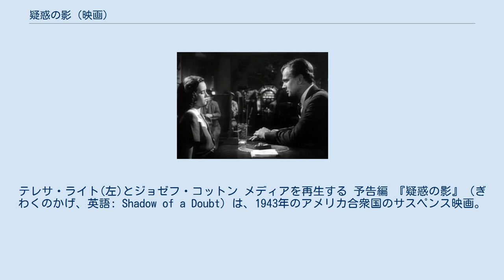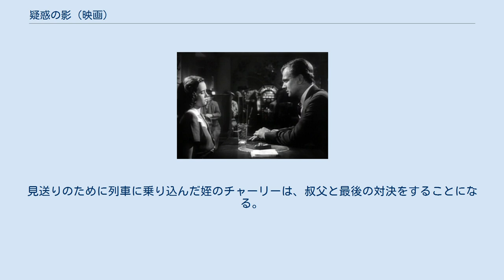疑惑の影 (映画)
ソーントン・ワイルダー
テレサ・ライト(左)とジョゼフ・コットン メディアを再生する 予告編 『疑惑の影』（ぎわくのかげ、英語: Shadow of a Doubt）は、1943年のアメリカ合衆国のサスペンス映画。
原作はゴードン・マクドネル、主演はテレサ・ライトとジョゼフ・コットン、監督はアルフレッド・ヒッチコック。
1958年にハリー・ケラー監督作品『Step Down to Terror』としてリメイクされた。
 カルフォルニアの静かな田舎町サンタ・ローザの駅に、謎の男チャーリー・オークリーが降り立った。
未亡人連続殺人事件の容疑者として警察に追われる身のチャーリーは、体調を崩し、姉の嫁ぎ先であるニュートン家を頼って来たのだ。
 ニュートン家の長女で、叔父と同じ名前を持つ娘チャーリーは、田舎暮らしを退屈に思い、羽振りのいい実業家の叔父に憧れていた。
そんな姪っ子に、高価な指輪をプレゼントする叔父のチャーリー。
だが、その指輪には、見知らぬ他人のイニシャルが彫り込まれていた。
 ニュートン家を、政府の調査員と称する二人の男が訪れた。
この二人は、実は東部から派遣された刑事だった。
刑事の一人である青年ジャック・グラハムは、美しい姪のチャーリーに好意を持ち、叔父にかけられた容疑を話して協力を求めた。
 家族には何も語らず、一人で叔父と対峙する姪のチャーリー。
叔父は容疑を否認し、騒ぎ立てれば家族の名誉も損なわれると姪を脅した。
叔父は本当に無実なのか？　疑問を深める姪っ子に、町を出ると話す叔父のチャーリー。
見送りのために列車に乗り込んだ姪のチャーリーは、叔父と最後の対決をすることになる。
 第16回アカデミー賞原案賞（マクドナルド・ケリー）ノミネート